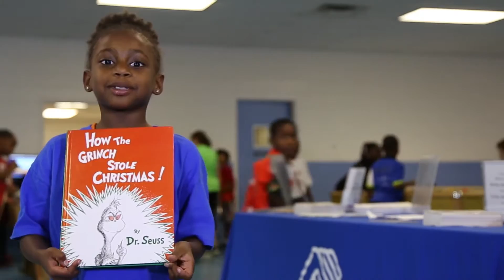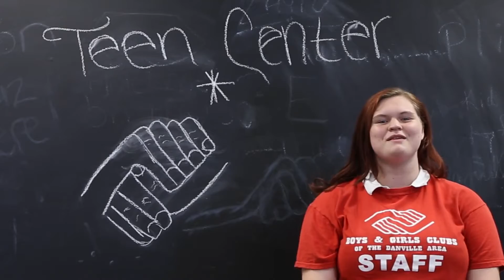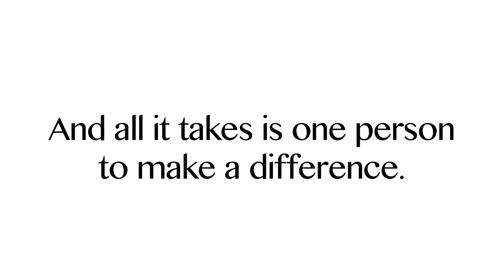Boys and Girls Club of the Danville Area